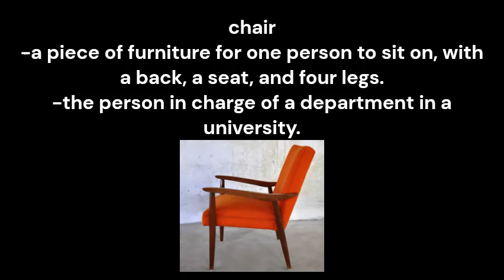chair pronunciation and meaning